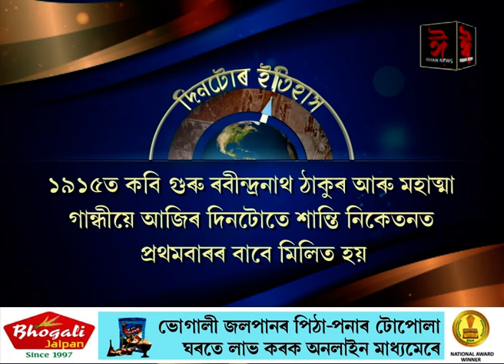ইতিহাসৰ পৃষ্ঠাত আজিৰ দিনটো। || History of the day